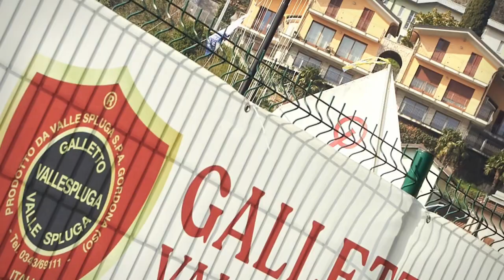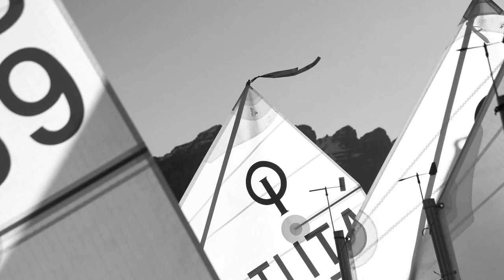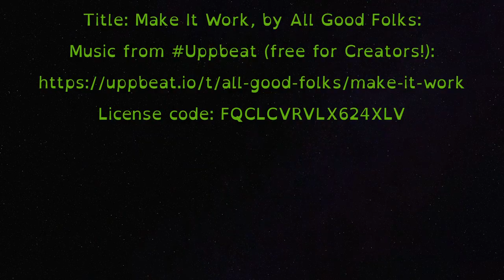Selezione Interzonale Optimist 2024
Selezione Interzonale Optimist 2024 I+XIV+XV Zone al Circolo Velico Tivano
00:00 - Title: Regata,
00:03 - Flyby to the club
00:21 - Locandina con sponsor
00:26 - Day 1: slideshow images
02:07 - Day 2: slideshow images
05:41 - Day 3: slideshow images
08:32 - Extra slideshow: We are Sailors
11:31 - Credits and End Titles
11:39 - Contacts